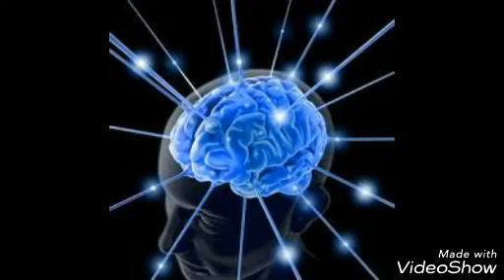8D surrounding song